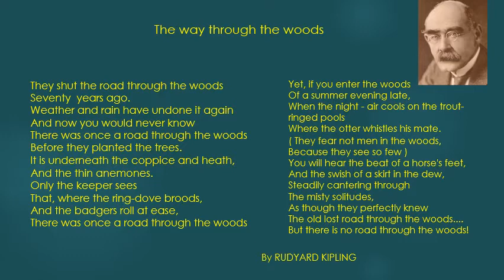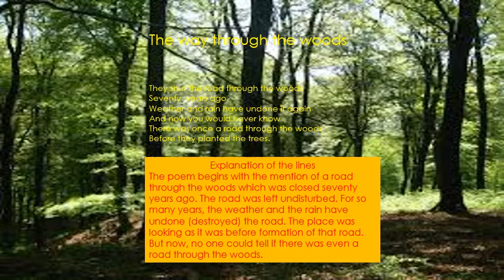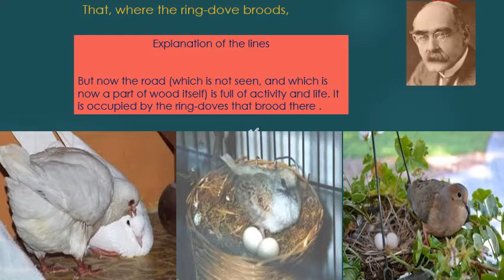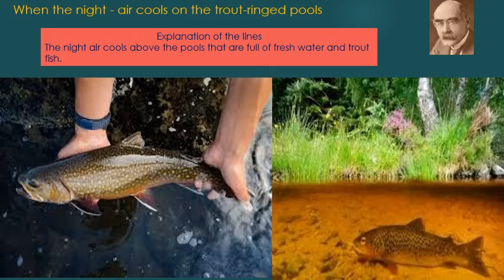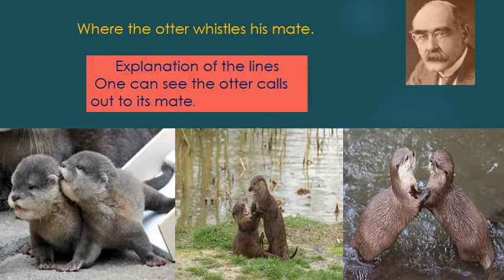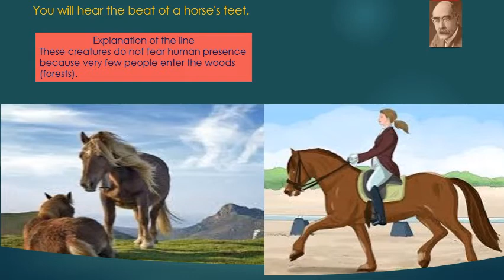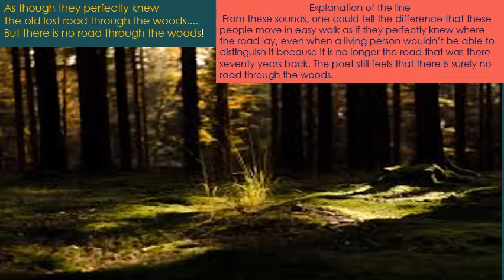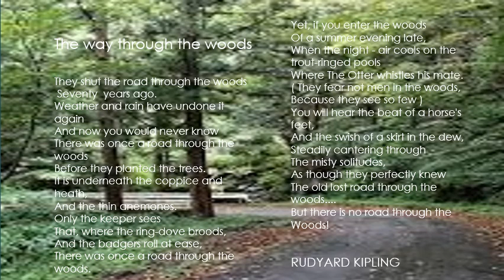The Way Through the Woods- Summary